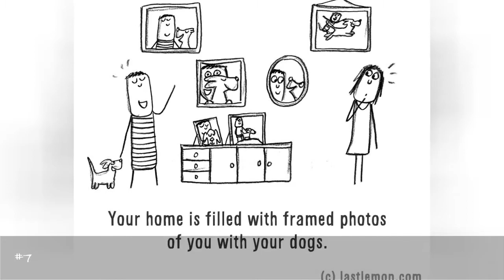11 Ways To Tell If YouRe A Crazy Dog Parent ☺️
Here's a test to tell whether you're are becoming a crazy dog parent or not. If 5 of these describe yourself, then the answer is yes.We're the artists behind the creative studio Last Lemon. We've asked our followers on Facebook to submit ideas for this series. Of the hundreds of sent in, we've illustrated a brief selection. You can also check out our previous work, where we explained how to be a dog.
0:00 - Intro
0:00:12 - #1
0:00:21 - #8
0:00:30 - #11
0:00:39 - #6
0:00:48 - #7